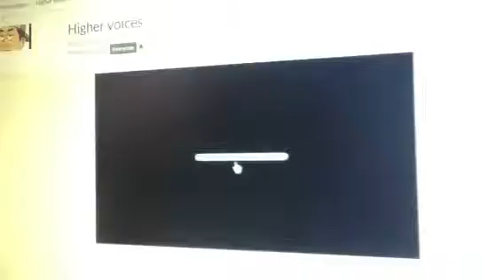Free Dislike Video #68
Descriptio... Oh wait is this a bad time?